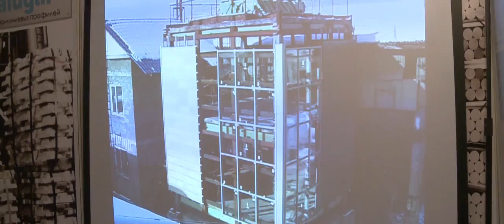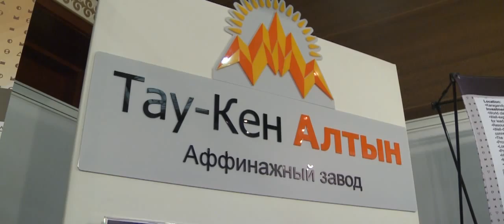Первый день AMM 2014 / First day / Бірінші күні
С 12 по 13 июня 2014 года в Астане во Дворце Независимости состоялся V Международный Конгресс «Astana Mining & Metallurgy». За годы существования мероприятие зарекомендовало себя как эффективная международная площадка для специалистов горно-металлургической отрасли из стран СНГ и дальнего зарубежья.  Организаторы Конгресса - Министерство индустрии и новых технологий Республики Казахстан, казахстанская выставочная компания Iteca и ее международный партнер ITE Group Plc (Великобритания).
Главная тема «АММ - 2014» - «Модернизация -- основной фактор развития ГМК в условиях нестабильности мировых рынков».